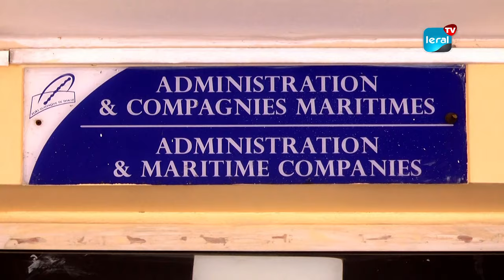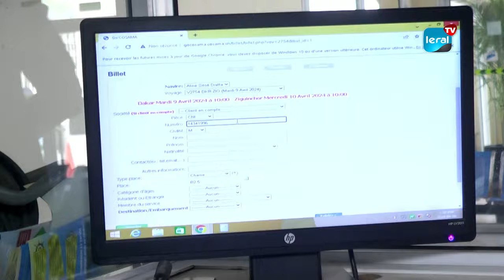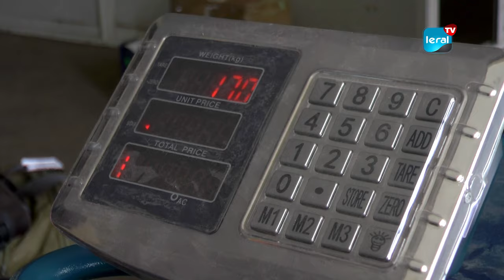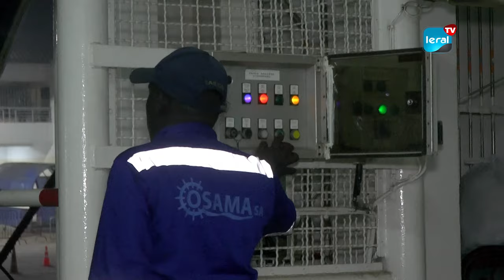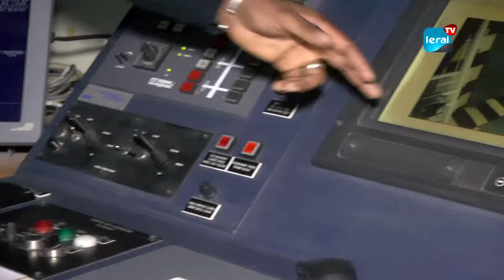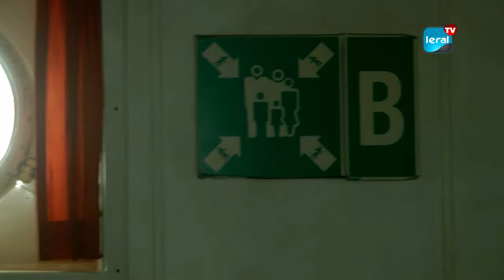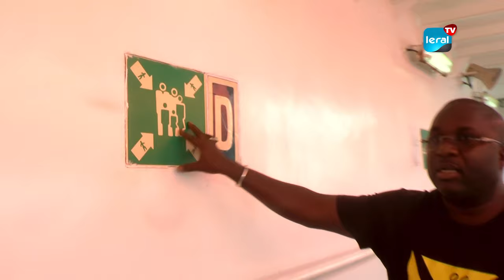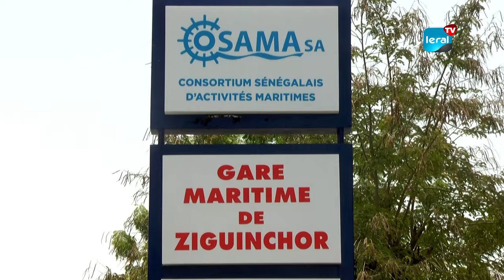Dakar-Ziguinchor: Après 10 mois d'arrêt, le bateau Aline Sitoe Diatta reprend sa navette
Après 10 mois d'arrêt, le bateau Aline Sitoe Diatta a repris sa navette Dakar, Ziguinchor. Le 9 Avril 2024, le ferry a pris Départ au port autonome de Dakar  avec 233 passagers à bord et plus de  50 tonnes de bagages pour rallier la Casamance  dans le Sud du Sénégal.

Dans ce Grand reportage, des images expressives des préparatifs du départ de Dakar vers Ziguinchor jusqu'au retour au quai de Dakar, en passant par l'arrivée à Ziguinchor vous ont été proposées. De cette liaison Maritime Dakar-Ziguinchor, Leral Tv vous plonge au coeur d'une reprise attendue et enchantée.

Vivez avec gaité tous les grands moments de cette reprise, riche en couleurs de ce reportage en pleine océan Atlantique.

Envoyés spéciaux, Al Amine Senghor et Augustin Ka.